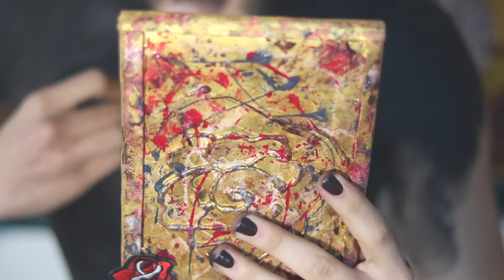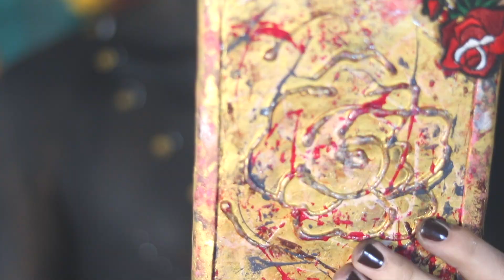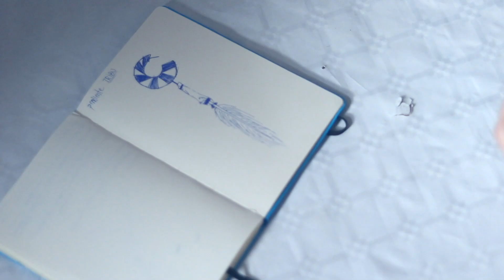NYX Professional Makeup Spain Face Awards 2018 | LA TRIBU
Hola chicos, bueno aquí esta mi candidatura para los NYX Professional Makeup Spain face Awards 2018, sé que un pelín tarde pero bueno a tiempo, quiero decir que me lo he pasado genial haciendo y grabando todo y por supuesto editando el video y las fotos pero me gustaría agradecer desde aquí a mi amiga @laiagranero (en Instagram) y a mi amigo @ericpb99 @photoepb (en Instagram) por que sin ellos no hubiera sido posible, ella me ha ayudado muchisisisimo, a grabar, me ha dejado maquillaje y sobre todo con muchosisimos ánimos y bueno él hace unas fotos y unos videos que solo hay que verlos, así que me gustaría que os pasaseis por sus Instagrams y le dieseis amor por que se lo merecen, por lo demás mil gracias por ver el video y espero que os haya gustado. PD: hay un nivelado que de verdad FLIPO muchísima gente super talentosa y que se merecen estar dentro del top 30 sin lugar a duda, así que de esta experiencia me llevo sobre todo aprendizaje porque entrar en el top 30 está muy difícil por no decir imposible jejeje de todas formas vuelvo a repetir MIL GRACIAS a todos de verdad y muchisisisiisma suerte a los participantes.
Nos vemos muy pronto y si paso al top 30 cuidado conmigo porque voy a dar de mi lo mas grande jajajajaja un besazo chicos.